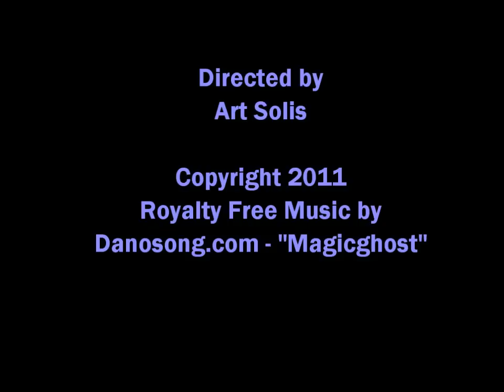Art of Airbrush Wet Paint episode 1(2/2)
A day in the life of airbrush artist at the Art of Airbrush shop.

In this episode, Travis stops in the store
Mario does a scarface impression
Art Paints some shirts
Moses Tries to cut some stencils